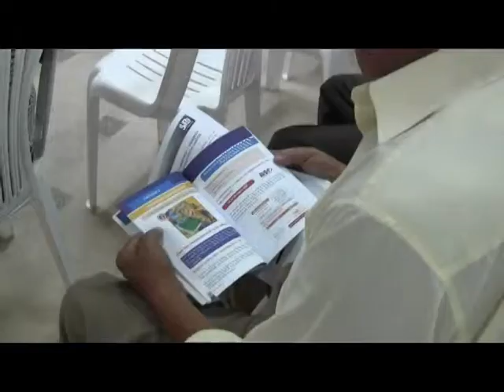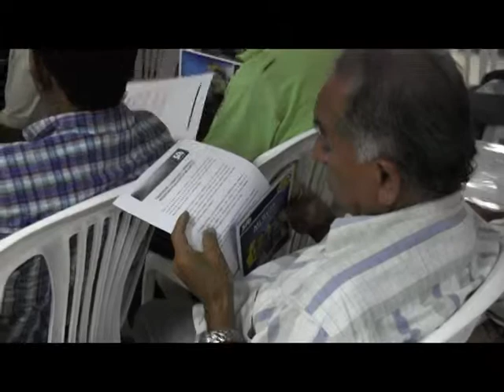Charlas del SRI a taxistas